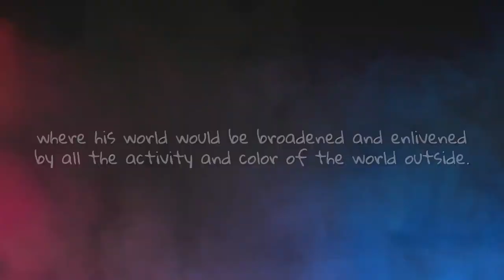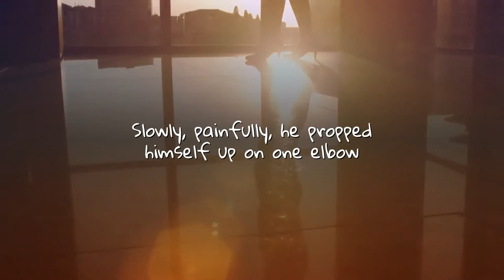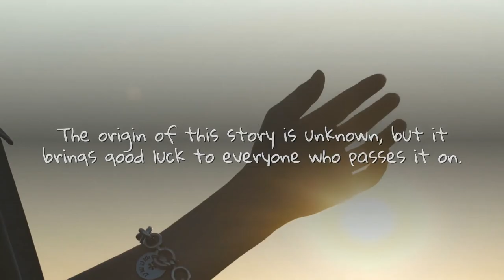Inspirational Story - Hospital Window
Hospital Window.

Two men, both seriously ill, occupied the same hospital room.

One man was allowed to sit up in his bed for an hour each afternoon to help drain the fluid from his lungs.
His bed was next to the room’s only window.

The other man had to spend all his time flat on his back.

The men talked for hours on end.

They spoke of their wives and families, their homes, their jobs, their involvement in the military service, where they had been on vacation.

Every afternoon,  when the man in the bed by the window could sit up, he would pass the time by describing to his roommate all the things he could see outside the window.

The man in the other bed began to live for those one hour periods where his world would be broadened and enlivened by all the activity and color of the world outside.

The window overlooked a park with a lovely lake.
Ducks and swans played on the water while children sailed their model boats. Young lovers walked arm in arm amidst flowers of every color and a fine view of the city skyline could be seen in the distance.

As the man by the window described all this in exquisite details, the man on the other side of the room would close his eyes and imagine this picturesque scene.

One warm afternoon, the man by the window described a parade passing by.

Although the other man could not hear the band, he could see it in his mind’s eye as the gentleman by the window portrayed it with descriptive words.

Days, weeks and months passed.

One morning, the day nurse arrived to bring water for their baths only to find the lifeless body of the man by the window, who had died peacefully in his sleep.

She was saddened and called the hospital attendants to take the body away.

As soon as it seemed appropriate, the other man asked if he could be moved next to the window. The nurse was happy to make the switch, and after making sure he was comfortable, she left him alone.

Slowly, painfully, he propped himself up on one elbow to take his first look at the real world outside.

He strained to slowly turn to look out the window beside the bed.

It faced a blank wall.

The man asked the nurse what could have compelled his deceased roommate who had described such wonderful things outside this window.

The nurse responded that the man was blind and could not even see the wall.

She said, ‘Perhaps he just wanted to encourage you.’

Epilogue: There is tremendous happiness in making others happy, despite our own situations.

Shared grief is half the sorrow, but happiness when shared, is doubled.

If you want to feel rich, just count all the things you have that money can’t buy.

‘Today is a gift, that is why it is called   The Present.’

The origin of this story is unknown, but it brings good luck to everyone who passes it on.

Do not keep this story.

Just forward it to your friends to whom you wish blessings.